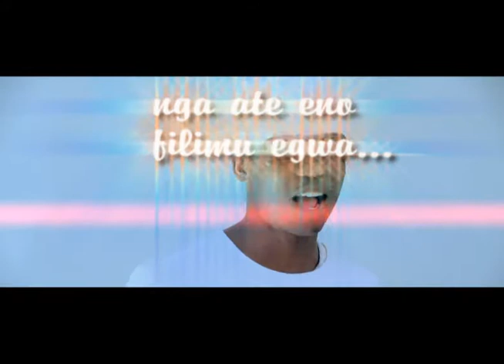njagala kubojja by original kataala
new artist from eastafrica with a hiphop song that has taken over eastafrica by storm.juacali could not believe his eyes.the game says;never give up,keep hustling